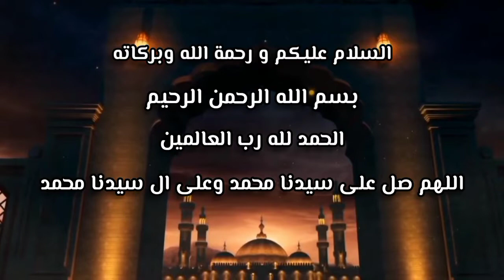Jeritan Malaikat Maut, Ceramah Kh Khoirul Mufid Idris 2022